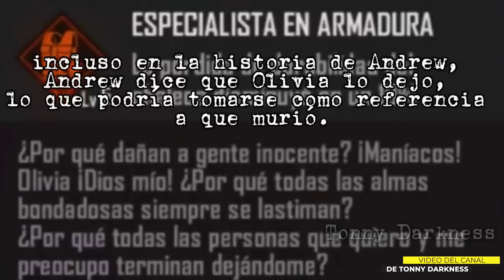TOP 3 MEJORES TEORIAS y MISTERIOS de FREE FIRE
Free Fire en tantos años de existencia a tenido teorías y misterios bastantes interesantes para la comunidad y en este video te mostrare las mejores teorías del juego que te volaran la mente

HORARIOS⬇️
🇪🇨 ECUADOR: 14:00 - 18_00 Y 19:00 - 21:00
🇲🇽 MEXICO: 14:00 - 18_00 Y 19:00 - 21:00
🇦🇷 ARGENTINA: 16:00 - 20:00 - 21:00 - 23:00